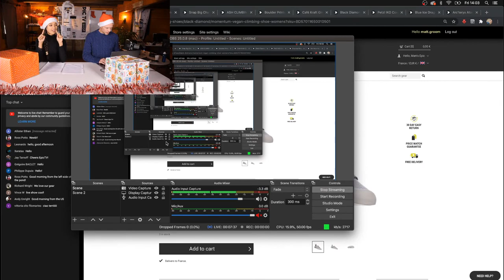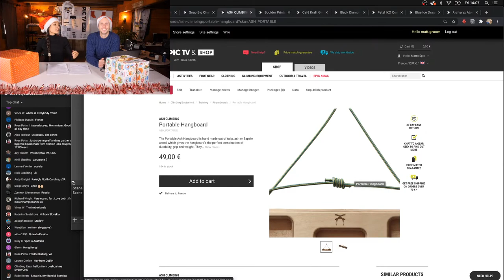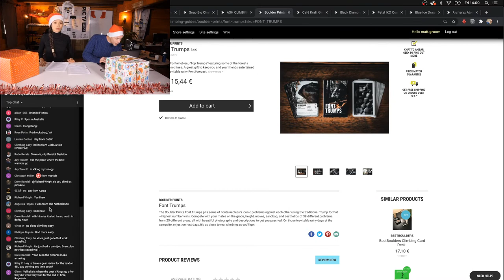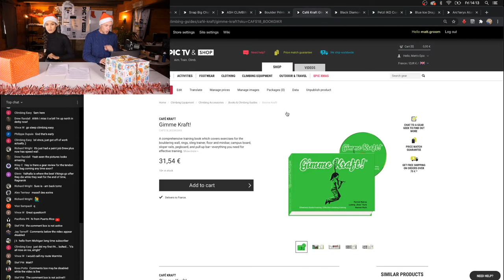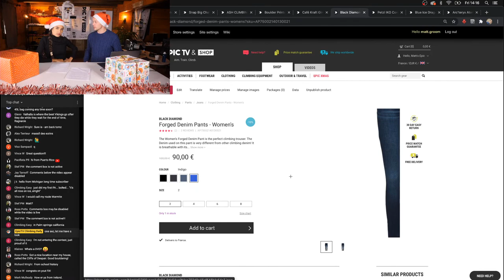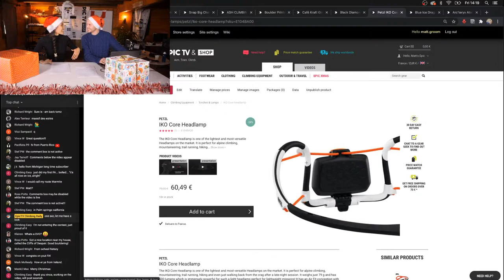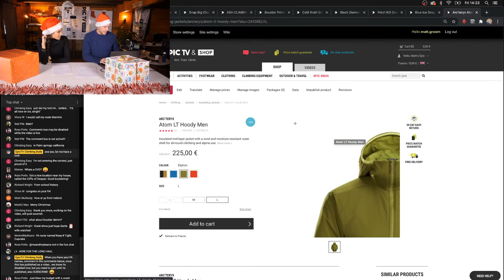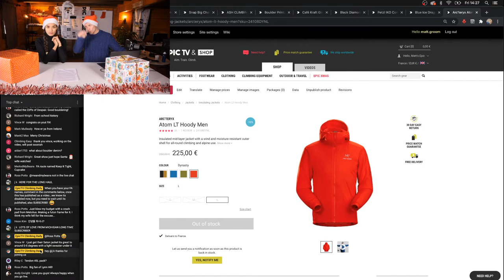Climbing Christmas GIFT IDEAS - Friday Gear Show LIVE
The countdown is ON, Christmas is just round the corner so now is the time to get your Christmas SH*T together...Matt and Teresa take you through where to get you the best deals at the EpicTV Shop this Christmas.